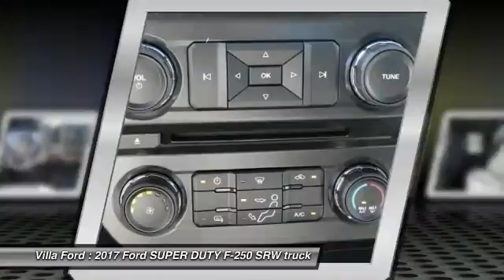2017 Ford SUPER DUTY F-250 SRW ORANGE TUSTIN PLACENTIA FULLERTON ORANGE COUNTY 00S71537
2017 Ford SUPER DUTY F-250 SRW XLT

Villa Ford
2550 N. Tustin St.

VILLA FORD PROUDLY SERVICING ORANGE, TUSTIN, PLACENTIA, FULLERTON, ORANGE COUNTY, & SURROUNDING SOUTHERN CALIFORNIA LOCATIONS. THIS WHITE 2017 Ford SUPER DUTY F-250 SRW IS EQUIPPED WITH A 6.2L V8 EFI SOHC 16V Flex Fuel, AUTOMATIC TRANSMISSION, AND RECEIVES AN ESTIMATED . CONTACT VILLA FORD AT TO SCHEDULE A TEST DRIVE AND TAKE THIS 2017 Ford SUPER DUTY F-250 SRW HOME TODAY, OR VISIT OUR SHOWROOM CONVENIENTLY LOCATED AT 2550 N. TUSTIN ST. ORANGE, CA 92865. STOCK #: 00S71537 | 2017 Ford SUPER DUTY F-250 SRW XLT SECURITY SYSTEM AIR CONDITIONING 2017 Ford SUPER DUTY F-250 SRW XLT ABS brakes, Electronic Stability Control, Low tire pressure warning, and Traction control. Oh yeah! Extended Cab! Set down the mouse because this 2017 Ford F-250SD is the truck you've been trying to find. What a perfect match! This fantastic Ford F-250SD is available at the just right price for the just right person - You! It is nicely equipped with features such as GVWR: 10,000 lb Payload Package, ABS brakes, Electronic Stability Control, Low tire pressure warning, Traction control, 17 Argent Painted Steel Wheels, 3.73 Axle Ratio, 4-Wheel Disc Brakes, 6 Speakers, Air Conditioning, AM/FM radio, AM/FM Stereo, Brake assist, Delay-off headlights, Dual front impact airbags, Dual front side impact airbags, Front anti-roll bar, Front Center Armrest w/Storage, Front reading lights, Front wheel independent suspension, Fully automatic headlights, HD Vinyl 40/20/40 Split Bench Seat, Outside temperature display, Overhead airbag, Overhead console, Passenger cancellable airbag, Passenger vanity mirror, Power steering, Rear step bumper, Split folding rear seat, Tachometer, Telescoping steering wheel, Tilt steering wheel, Trip computer, and Variably intermittent wipers. STOCK #: 00S71537 | VIN: 1FT7X2A66HED32077 | 2017 Ford SUPER DUTY F-250 SRW XLT SECURITY SYSTEM AIR CONDITIONING Villa Ford